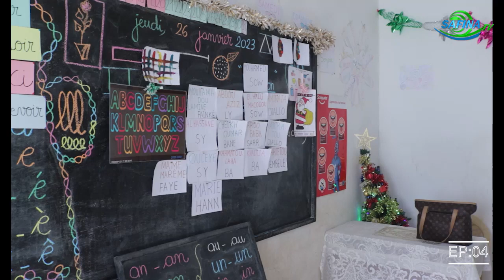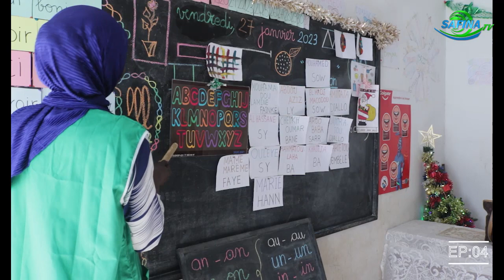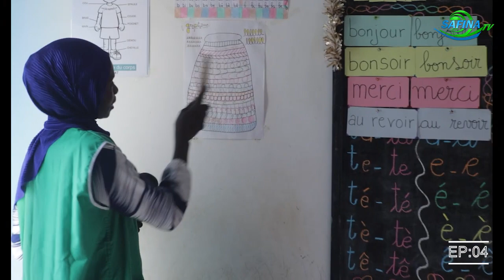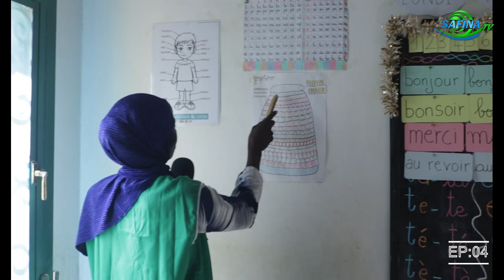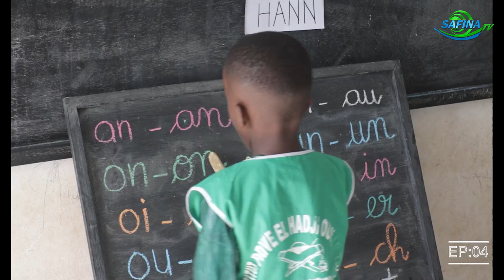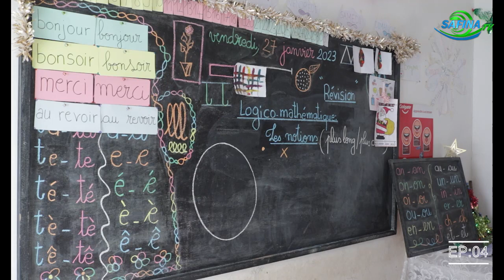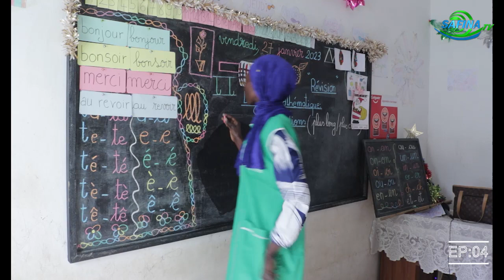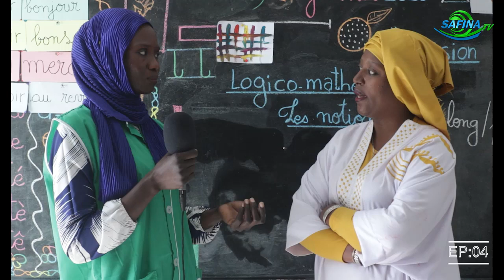Institut Elhadji Oumar Foutiyou Tall Safi Education en Classe avec Maitresse AWA MANE